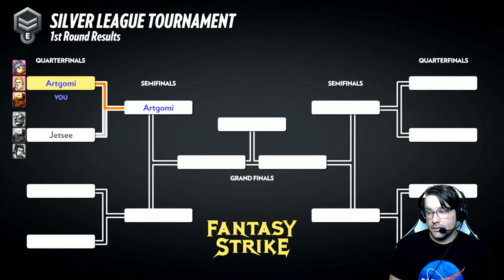Fantasy Strike - Ranked Match Setsuki vs. Rook PS4